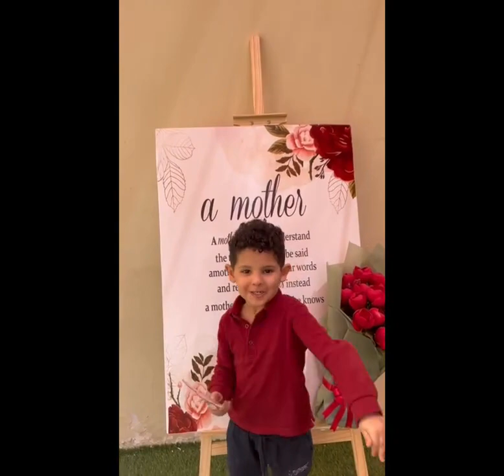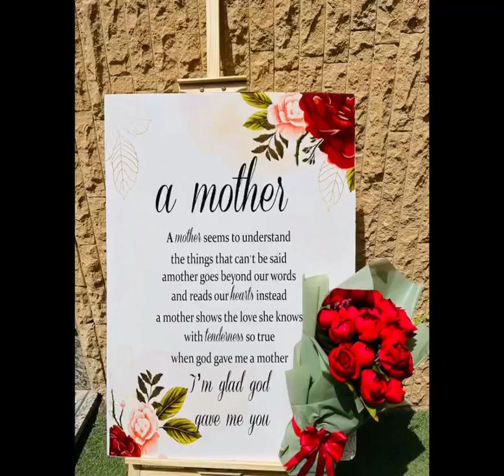Reema_International_School 💕Happy Mother’s Day💕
❣️KG2B❣️